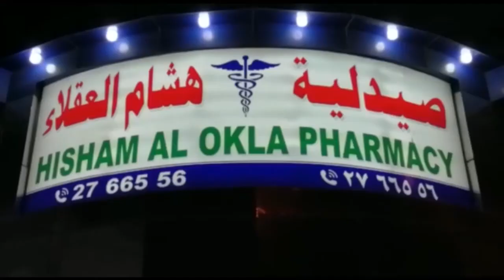Joga Singh, a prominent businessman of the United Arab Emirates Exclusive Interview